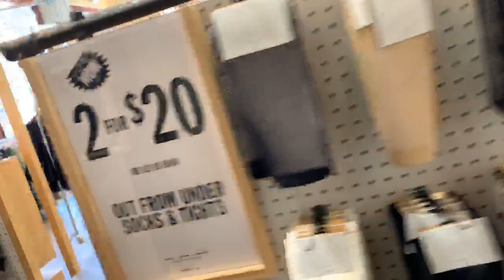Reckful - jew on christmas - i'm sick shouldn't talk much (24/12/2019) - Part 2